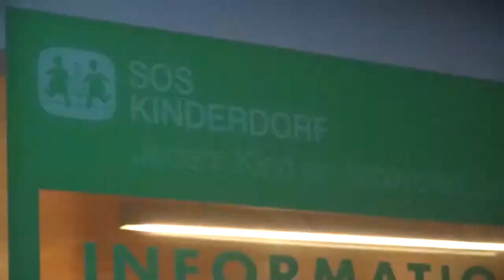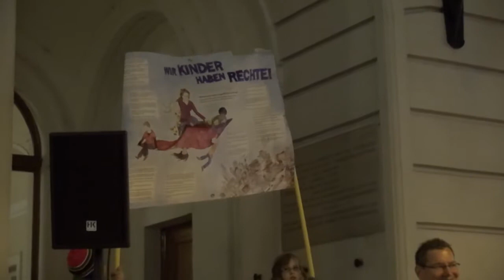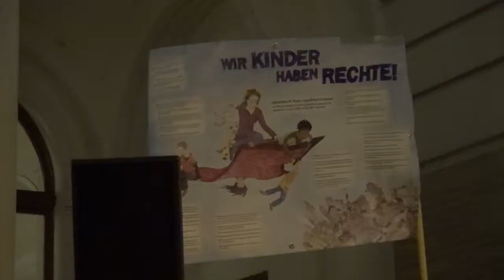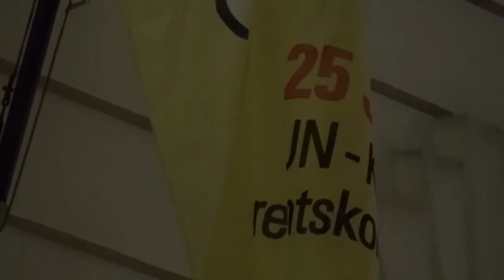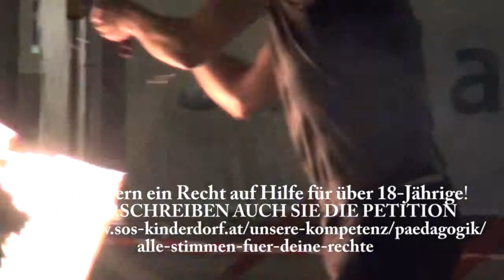STERNENMARSCH - SOS KINDERDORF WIEN ZUM TAG DER KINDERRECHTE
Produziert von VIDEOART EBHART für
TV21.AT          DAS REGIONALE TV IM WEB